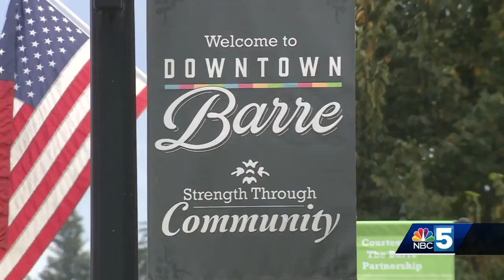Barre community members, city leaders, and state officials discuss flood recovery action plans